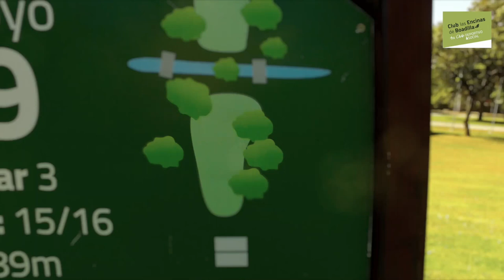Campo de Golf Club las Encinas de Boadilla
Campo de 9 hoyos, considerado uno de los más técnico pares 3 de España. Exige al jugador mucha precisión y habilidad.